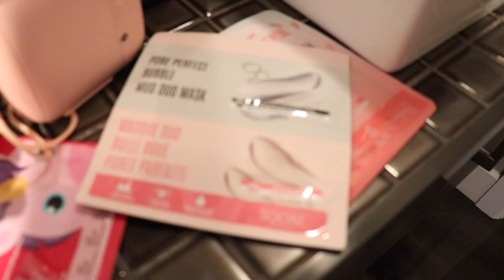A COZY DAY WITH MY BESTFRIEND:)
COUCOU! je vous reviens pour un petit vlog bien le fun avec ma meilleure amie Florence! J'espère que c'est un genre de vidéo qui vous plait et on se voit bientôt!:)

âge: 16 ans
caméra: canon rebelle sl2
logiciel de montage: imovie